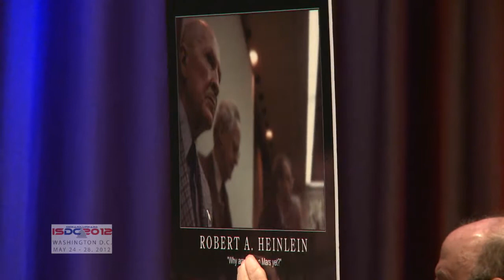The People of NewSpace: The ISDC 2012 Heritage Panel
At ISDC 2012, the Heritage Panel convenes and consists of Moderator NSS Executive Director Paul Damphousse, NASA Deputy Administrator and former NSS Executive Director Lori Garver, author and NSS Governor Ben Bova, Excalibur Almaz, Ltd. CEO and NSS Governor Art Dula, and scientist, author and NSS Governor Fred Ordway.